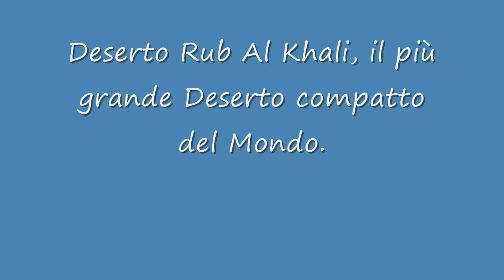Bir Hima e Oroug Bani M'aradh Sanctuary in Arabia Saudita.